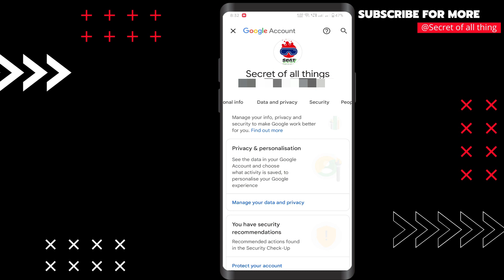Change YouTube Comment Section language | How do I change my YouTube comment language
Hi there! New to Secret Of All Things? If so, In today’s video I’m going to show You, how you can change YouTube Comment Section language

ncs